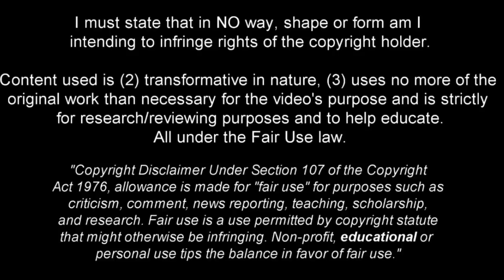Taylor Booth Deserves Your Attention ! 2023ᴴᴰ